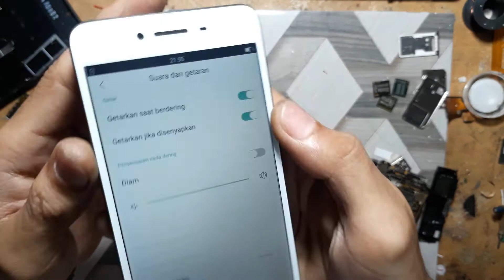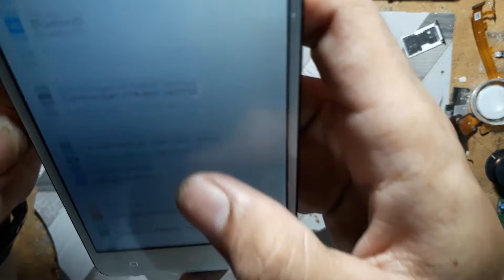Oppo A37 Speaker Off Problem - 5v to IC Audio Lost - Solved by Jumper